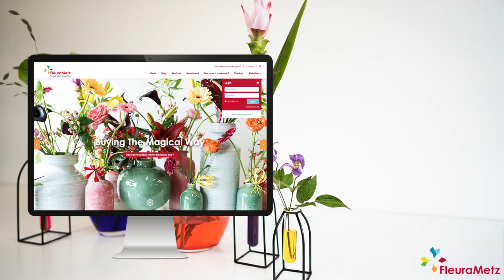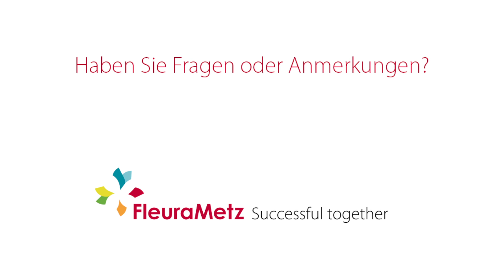How to: Favoriten im FleuraMetz-Webshop hinzufügen (DE)